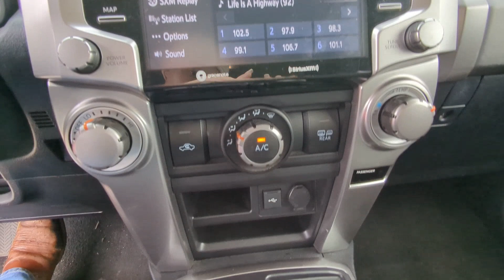2021 Toyota 4Runner Natchez, Woodville, Gloster, MS, Vidalia, Ferriday, LA 238211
White Used 2021 Toyota 4Runner SR5 available in Natchez, Mississippi at Natchez CDJR. Servicing the  Woodville, Gloster, MS, Vidalia, Ferriday, LA area.

Natchez CDJR
201 Sergeant Prentiss Dr